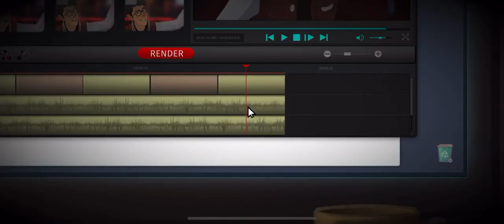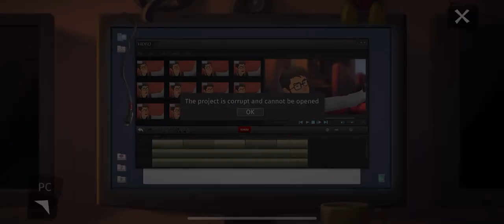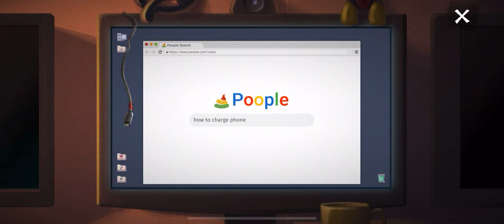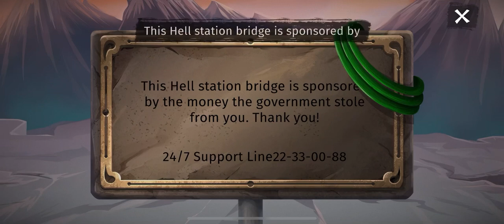Angelo and Deemon: iOS / Android Gameplay Walkthrough Part 1 (by Dmytro Cheglakov)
Angelo and Deemon
Dmytro Cheglakov
TRY IT FREE, THEN UNLOCK THE FULL ADVENTURE FROM WITHIN THE GAME!